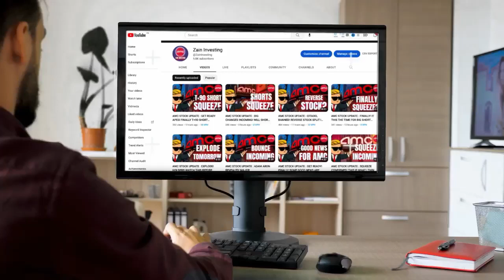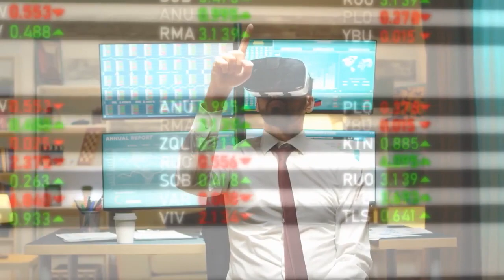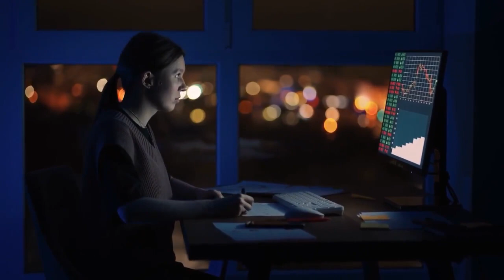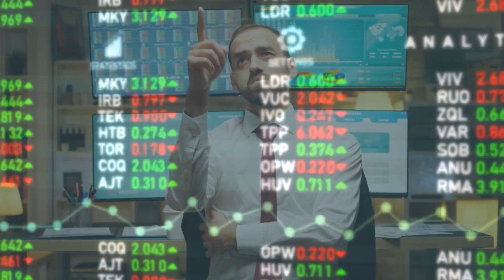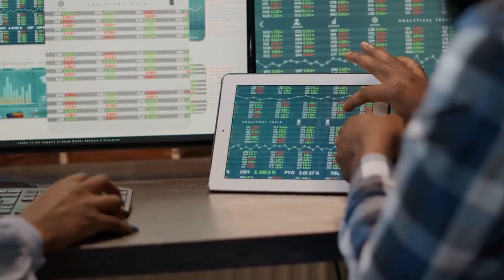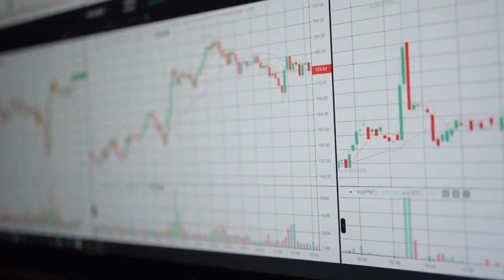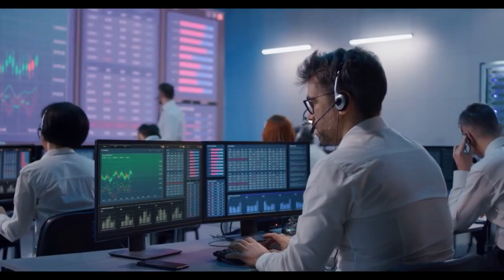AMC STOCK UPDATE : BREAKING! THEY JUST DROPPED A BIG BOMBSHELL FOR SQUEEZE ON AMC STOCK